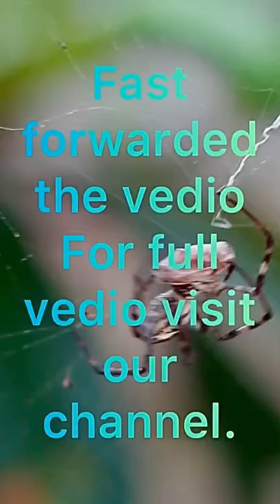Trap - pack and eat